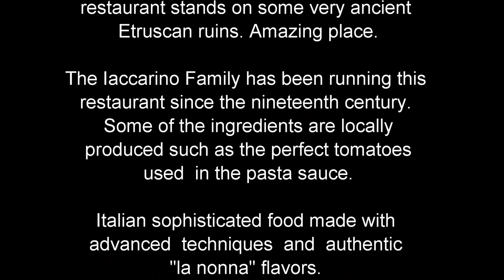Restaurant Don Alfonso 1890 by Omnimundi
Don Alfonso 1890 restaurant, amalfi cost (Sorrento) . Omnimundi - The World Travelling Family